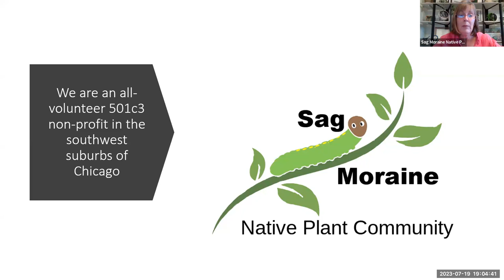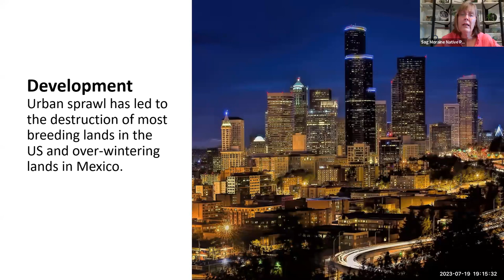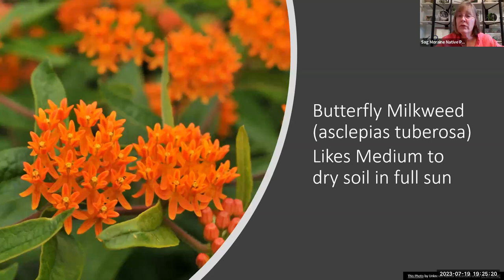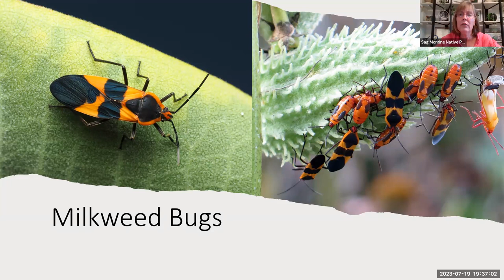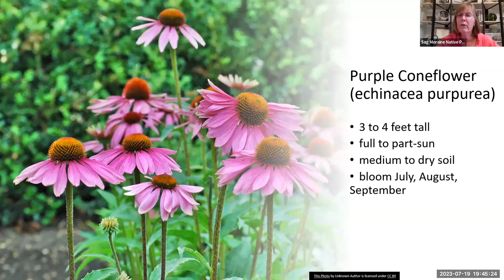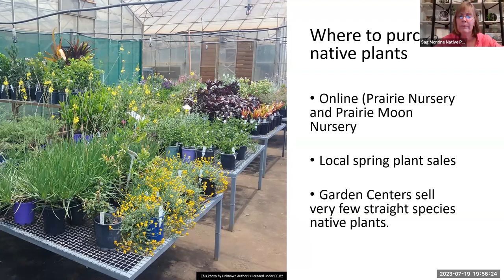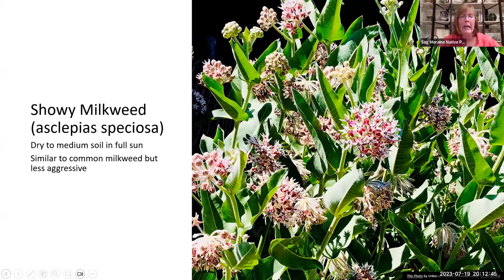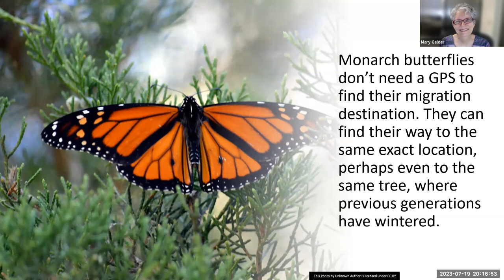Sag Moraine presents "How to Help Monarchs in Your Yard"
Our endangered monarch butterfly population has declined more than 95 percent in recent decades. The main reasons for this decline are habitat loss, lack of milkweed, and pesticide use. Illinois is a vital state in the effort to bring back this beautiful and iconic creature. In this presentation, we will discuss simple things that we can all do on our own property to help ensure the survival of the monarchs.
Catherine Bryla is Co-Founder and President of Sag Moraine Native Plant Community. After a quarter-century as a small business owner, Catherine now leverages her entrepreneurial skills to share her passion for native plants and their role in supporting pollinators and birds, especially in a suburban environment.

Will County Forest Preserve Foundation is having a pop-up native plant sale the 29-30th.

Possibility Place in Monee has native plants as well.